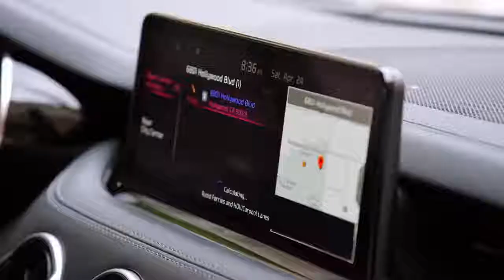KIA CAR PERFORMANCE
kia cars
kia performance
kia usa